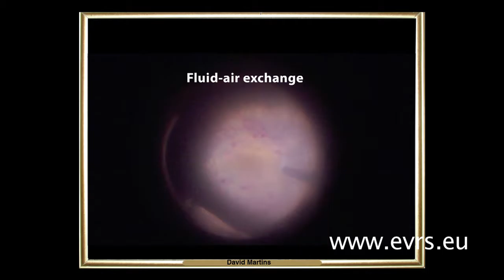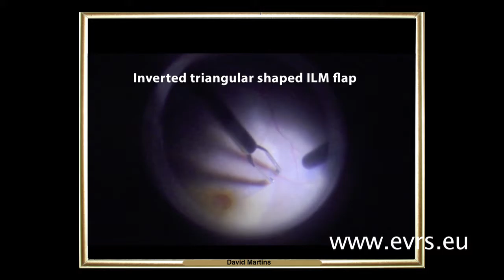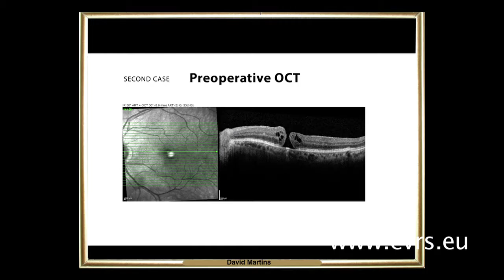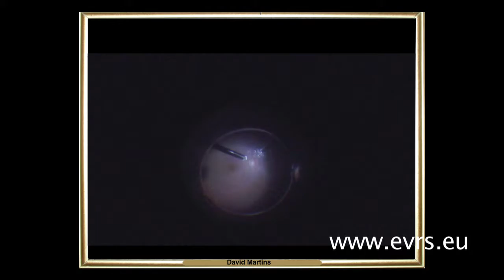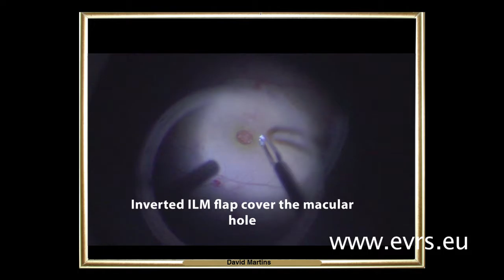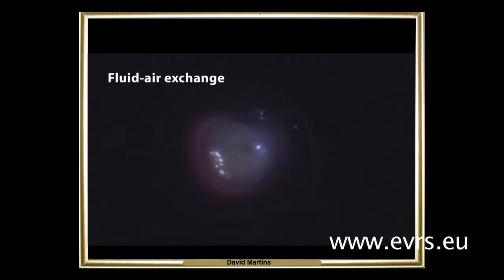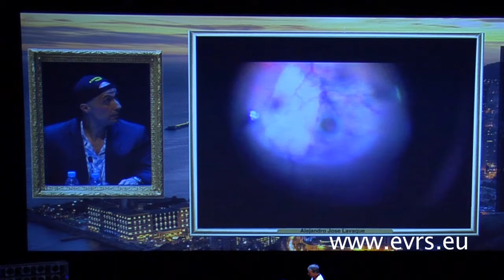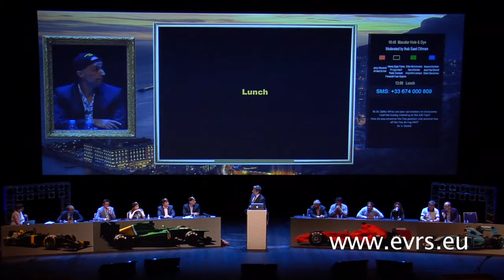Macular Hole & Dye Moderated by Ihab Saad Othman Part 4